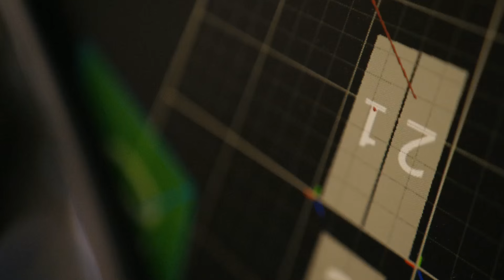Inventor Hugh Herr from USA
Cast your daily vote for them to win the Popular Prize and you might win a GoPro!